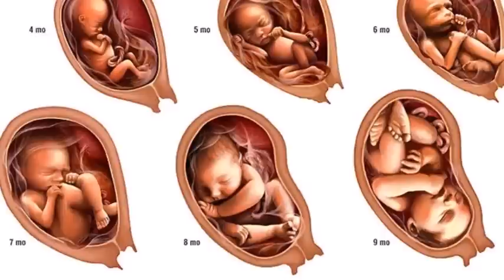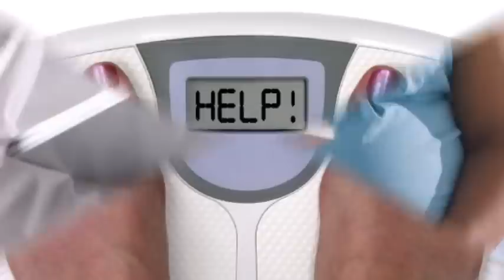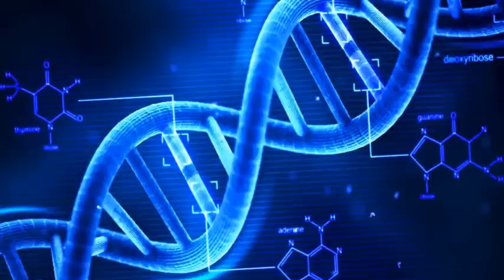பிரசவத்திற்குப் பின் வயிற்றுச் சதையை குறைக்க | TIPS TO REDUCE BELLY SIZE AFTER DELIVERY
Diet. Well balanced and healthy diet plays very important role in reducing your tummy size. ...
Broth-based Soup. ...
Cruciferous vegetables and fruits. ...
Avoid Skipping Meal. ...
Breastfeed Your Baby. ...
Post-Pregnancy Belly Wrapping. ...
Avoid Strenuous Workout. ...
Endurance / Aerobic Exercises